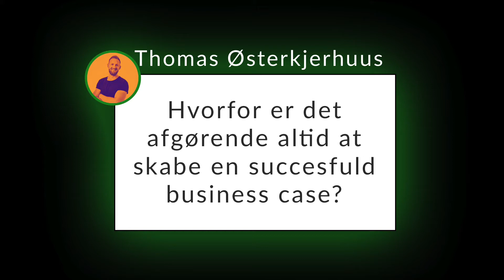Hvorfor er det afgørende altid at skabe en succesfuld businesscase?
Lyt til At Turde FM i din favorit podcast app